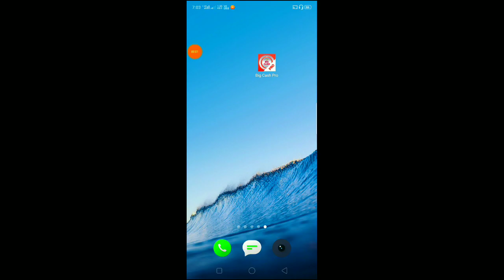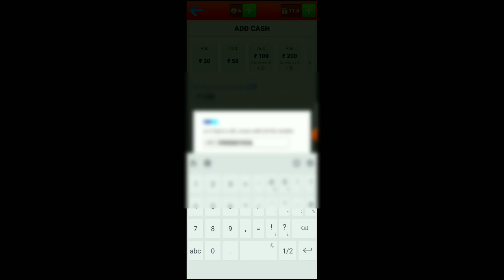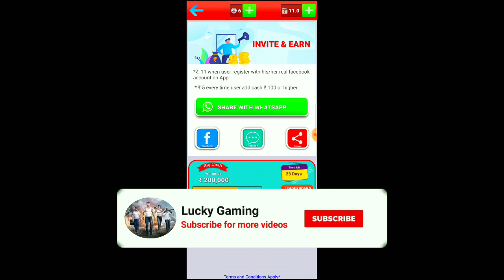Get free diamonds in Free fire in Telugu ||100% working trick|| Unlimited diamonds in Free fire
Free fire best way to get free diamonds in Telugu